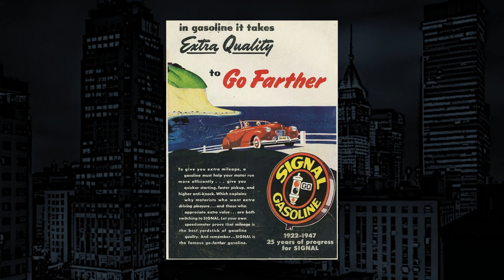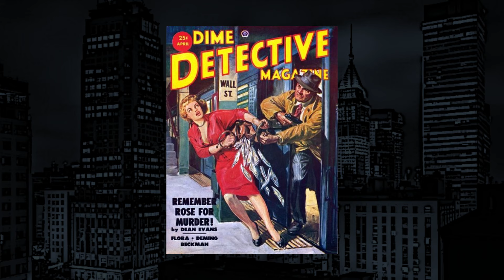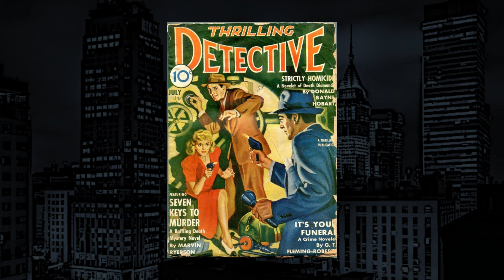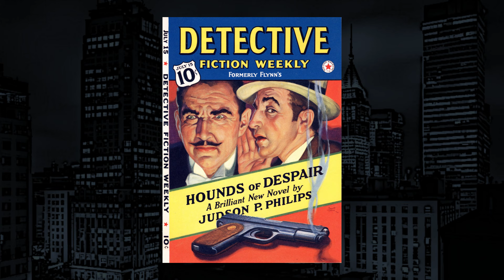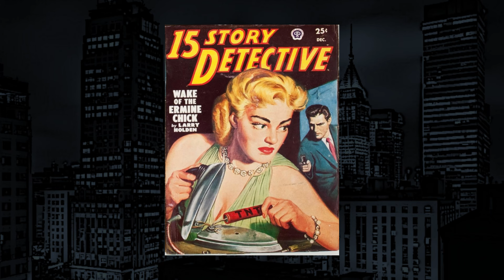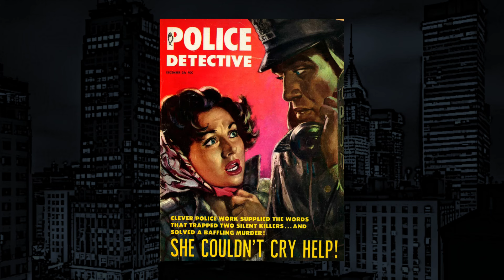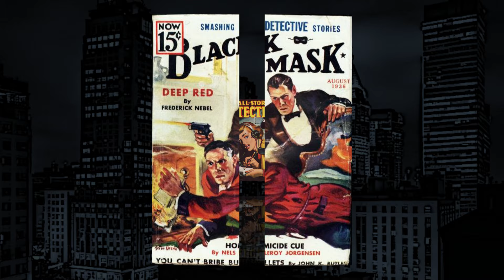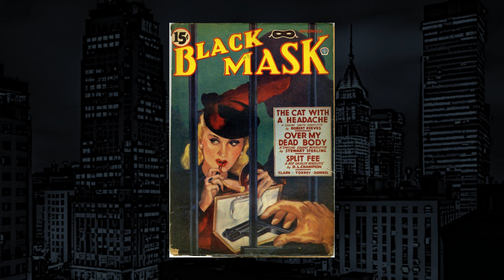The Whistler-Classic Mystery Radio-"Death Watch"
he Whistler-"Death Watch" from Classic Mystery Radio.
A man gives serious consideration to murdering the lover who's just about more trouble than she's worth.

Starring:
Marvin Miller